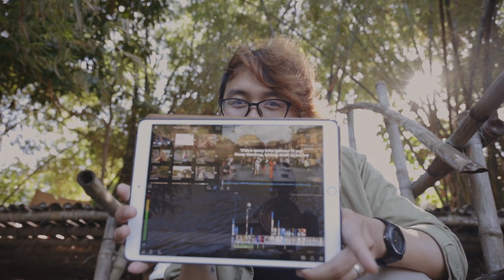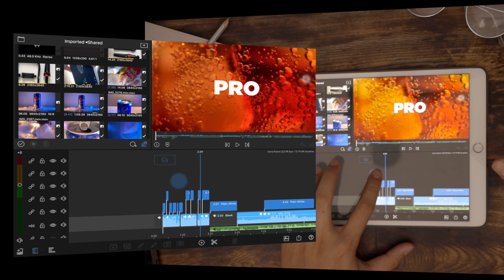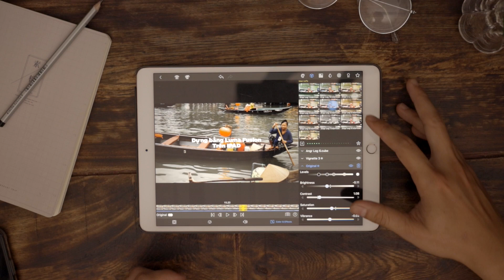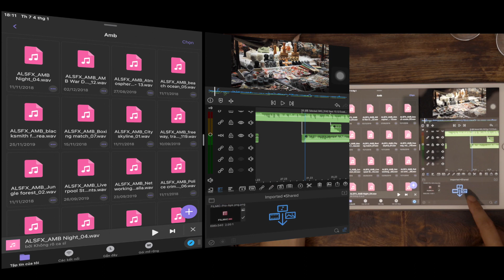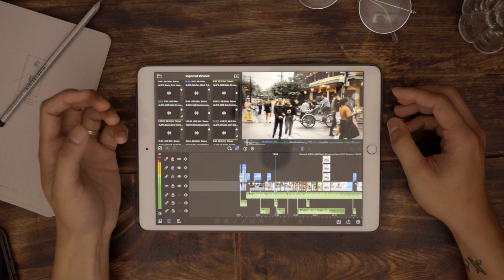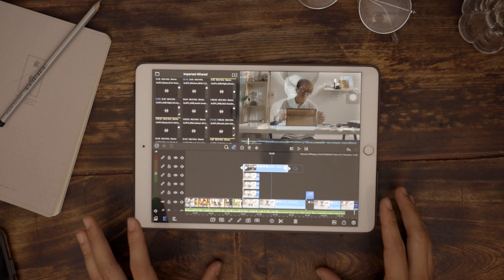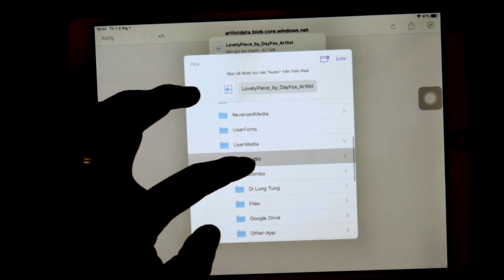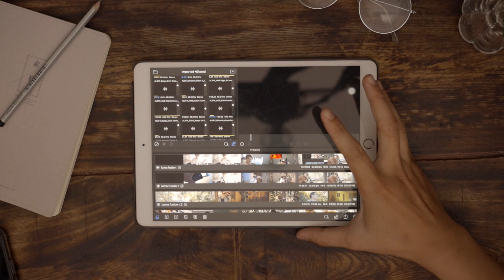LUMAFUSION 2.0 - LÀM FILM 4K CHUYÊN NGHIỆP TRÊN IPAD, IPHONE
Kể từ video trước mình hướng dẫn Ver 1.0
thì nay Lumafusion đã có update cực đã, cực phê dành cho anh em đang dùng IOS, hướng dẫn này mình sẽ chỉ ra những gì Lumafusion có thể và không thể làm được.
Nếu bạn đang ko biết có nên mua nó không thì xem thử nhé,
mình ko nhận tiền quảng cáo , chỉ vì thấy phần mềm hay nên làm video chia sẻ lại với mọi người thôi.
Chúc các bạn có thể làm được video đẹp và xịn nhé.

Nhạc mình dùng trong video từ (Bạn đăng kí bằng link này thì được tặng thêm 2 tháng nhen)

➥ Giúp mình dịch phụ đề cho các bạn khiếm thính có thể theo dõi nữa nha. Rất cám ơn các bạn nhiều nhiều
© Bản quyền thuộc về mvcthinh
© Copyright by mvcthinh ☞ Do not Reup